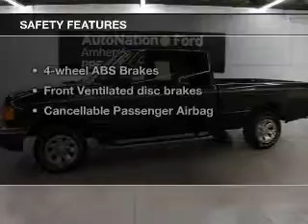2004 Ford Ranger - Amherst OH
Year: 2004
Make: Ford
Model: Ranger
Trim: XLT Appearance
Engine: 3.0 liter 6 cylinder 12 valve
Transmission: Automatic
Color: Black
Mileage: 157120
Address:
8000 Leavitt Rd